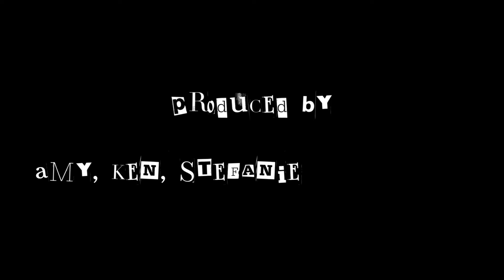The Reflection | A Short Film by Riley Hudson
The Reflection is a short film that follows Brooke, who is bored, and just wants something to do.
Director and Writer: Riley Hudson

Starring:
Stella Miller: Mom
Emily Hudson: Mikayla
Nolan White: Owen
Regan Hudson: Brooke
Zach Lamb: Bryan
Kaitlyn Bridges: Bethany
Ryan Balbalosa: Peyton

Produced by: Amy Hudson, Ken Hudson, Stefanie Hudson, and Russ Hudson

Editor: Riley Hudson

Director of Photography/Camera Operator: Riley Hudson

Assistant Director: Zach Lamb

Music Composer: Duane Hamilton

Production Assistant: Megan LaFrance